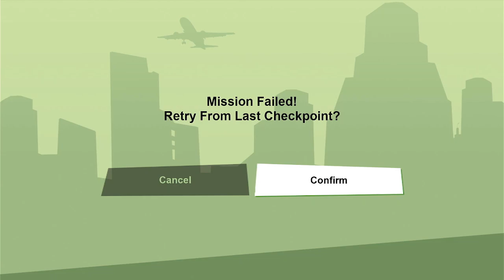gta san andreas part 9